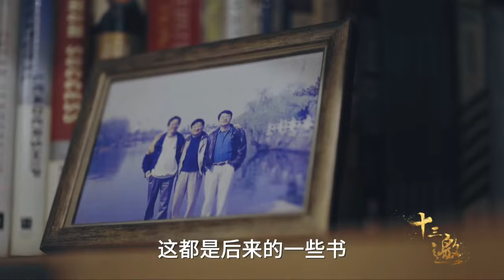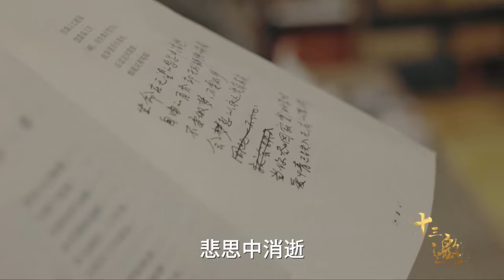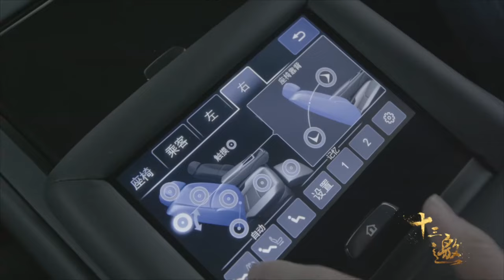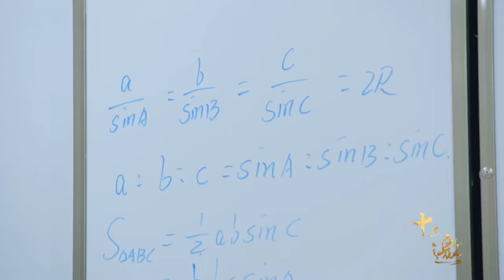富人培养狼，穷人培养羊！穷人越穷越生，只会复制悲剧，永远翻不了身？纪实风云